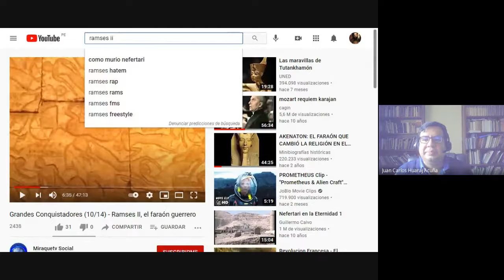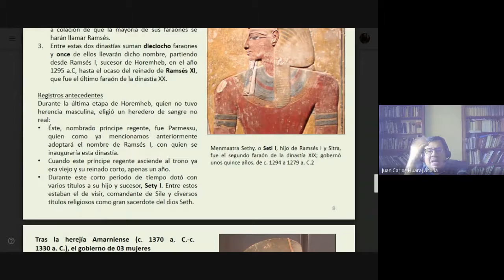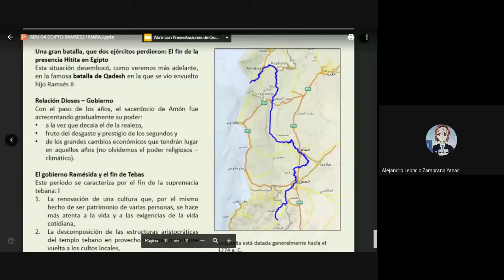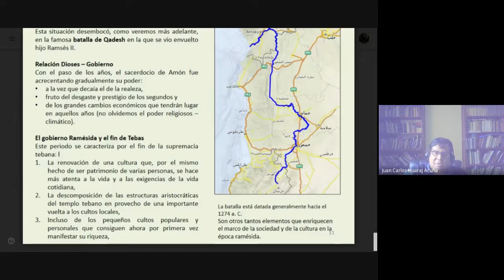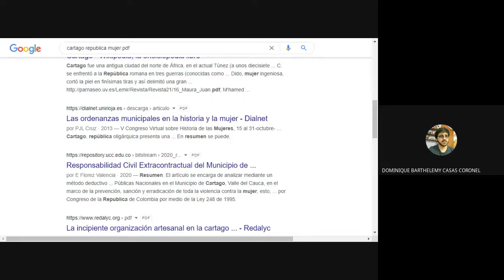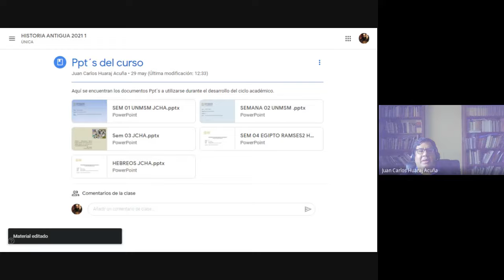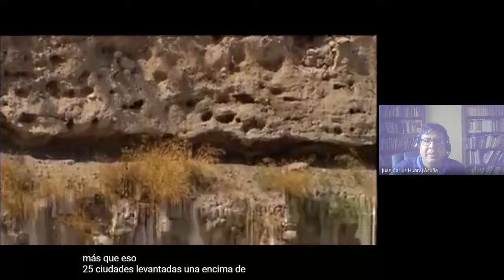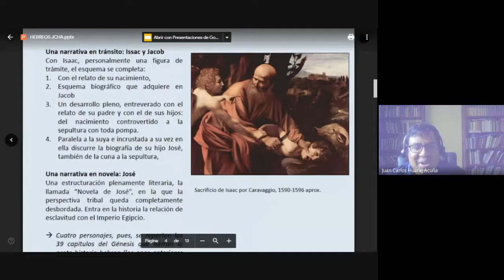19 JUN A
El ascenso de la dinastía RAMÉSIDA, Sety I y su hijo el gran Ramsés, la consolidación política de los egipcios como nuevo eje del mundo conocido en aquellos tiempos, tras la batalla de KADESH.